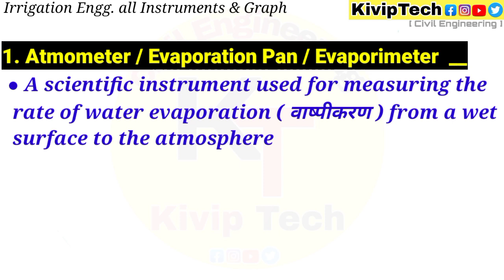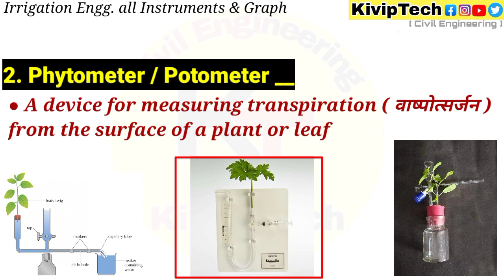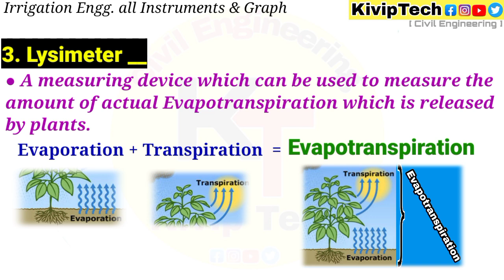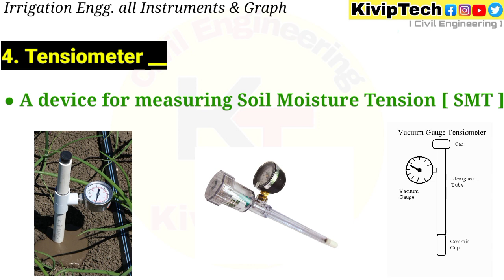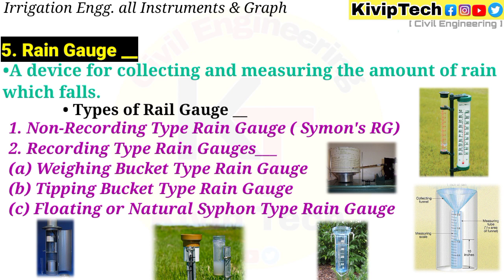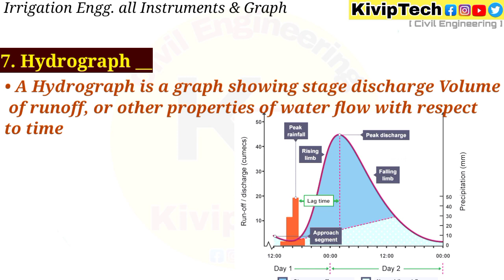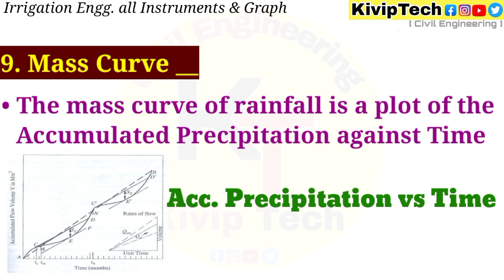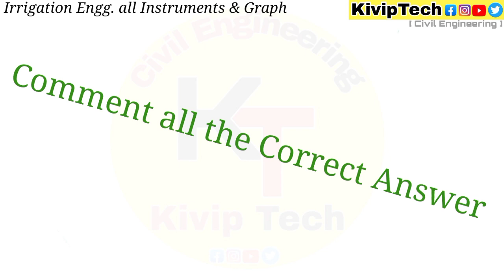Atmometer ! Phytometer ! Hydrograph ! Lysimeter ! Current Meter ! DAD Curve ! Mass Curve ! etc... 🤔